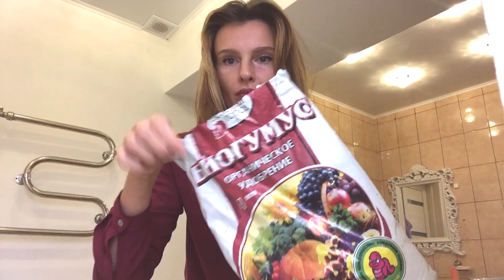Vlog: КАК СТАРЕТЬ КРАСИВО А.ВОДОНАЕВА VS (KatyaWorld)